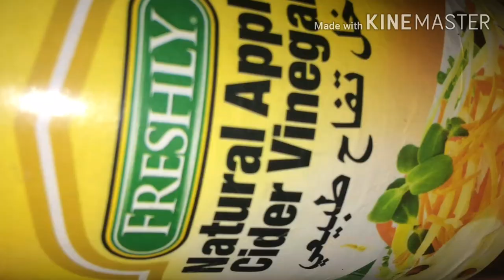Djouka originale (non précuit)